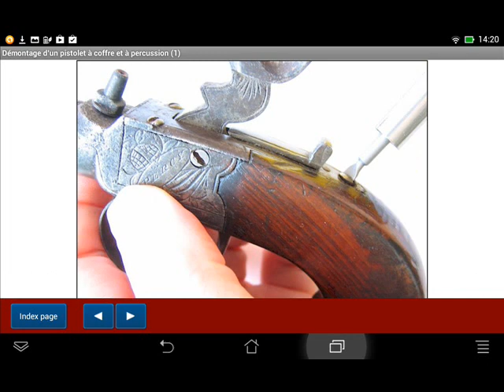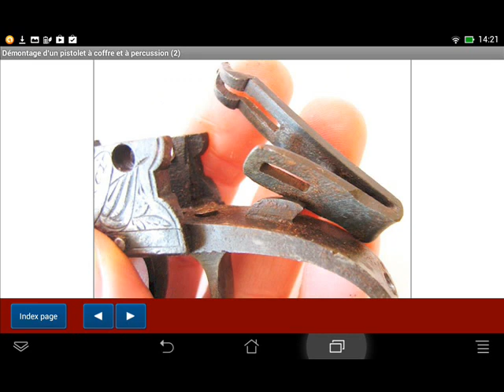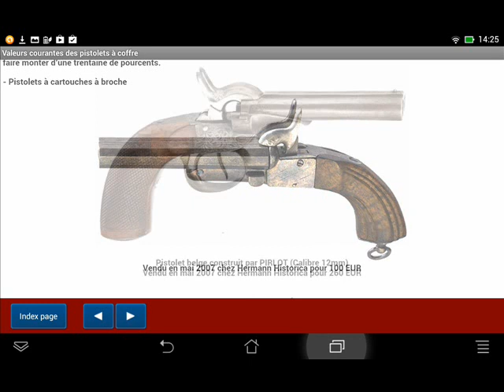Les pistolets "à coffre" expliqués - Application Android - HLebooks.com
Contenu de cette publication:
Les pistolets de poche dit "à coffre"
- Pistolet à coffre et à silex
- Pistolet à coffre et à percussion
- Pistolet à coffre et à cartouche à broche
Rechargement d'un pistolet à coffre et à percussion
- Pistolet à balle forcée
- Démontage du canon
- Clés de démontage
- Chargement de la chambre avec de la poudre noire
- Remplissage d'une flasque à poudre
Démontage d'un pistolet à coffre et à percussion (I)
- Démontage de la crosse
- Démontage de la sûreté
Démontage d'un pistolet à coffre et à percussion (II)
- Démontage du chien
- Démontage de la bande couvercle du coffre
- Démontage du ressort principal
Démontage d'un pistolet à coffre et à percussion (III)
- Démontage de la garde
- Démontage de la queue de détente
- Démontage de la cheminée du canon
Mécanisme de détente d'un pistolet à coffre et à percussion
- Chien positionné au cran de sûreté
- Chien positionné au cran d'armé
Sûreté manuelle d'un pistolet à percussion et à coffre
- Sûreté active chien à l'armé
- Sûreté active chien au premier cran
- Sûreté non active
Démontage du pistolet à broche (I)
- Démontage du canon
- Démontage du verrou
Démontage du pistolet à broche (II)
- Démontage de la poignée
- Démontage du mécanisme de détente
Chargement du pistolet et sûreté
- Déverrouillage et chargement du canon
- Pistolet avec clé de verrouillage de type Lefaucheux
- Modèle avec lame repliable
- Sûreté coulissante
Le mécanisme de détente expliqué
- Mise au cran de sûreté
- Armement du chien
Valeurs courantes des pistolets à coffre